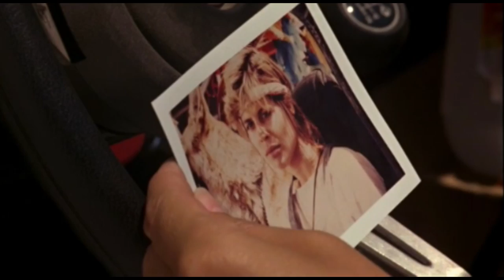The Terminator Sarah Conner & Kyle Reese Tribute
A tribute to my all time favorite screen couple, Sarah Conner and Kyle Reese.
Set to Can You Feel the Love Tonight by Elton John.